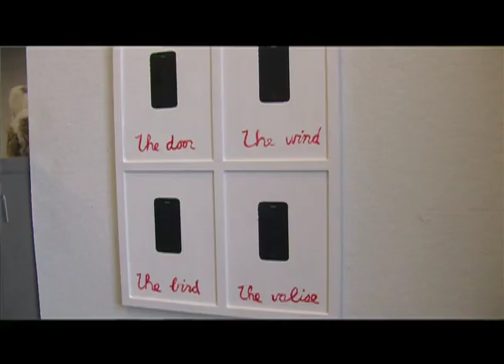Robert Doane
Robert Doane started out as an accountant and soon decided that he would rather build art than build financial portfolios, so he made the transition at the Maine College of Art.